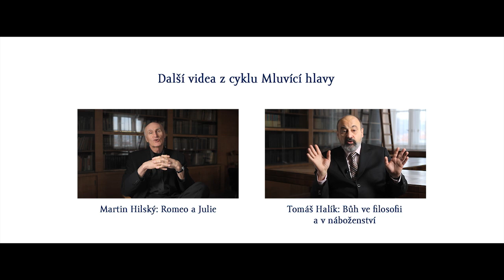Rozbor díla: Příliš hlučná samota (B. Hrabal)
Mluvící hlavy FF UK k maturitě. Hovoří Petr A. Bílek z ÚČLK FF UK.

Mluvící hlavy FF je projekt, v němž profesoři Filozofické fakulty Univerzity Karlovy odpovídají na maturitní otázky. Jsou určeny nejen maturantům, ale i studentům jiných vysokých škol či zájemcům z řad široké veřejnosti, kteří si chtějí rozšířit znalosti z oblasti humanitních věd.